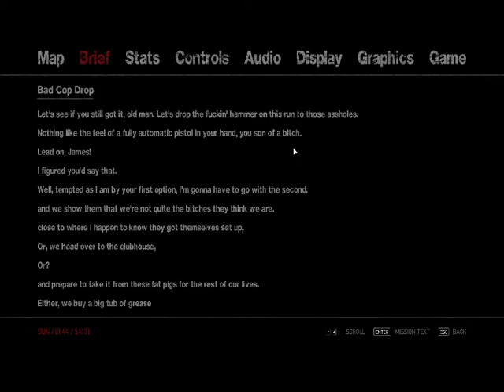GTA Episodes From Liberty City TLAD PC Gameplay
Watch as Johnny is busy trying to bring the Lost MCs back in line.